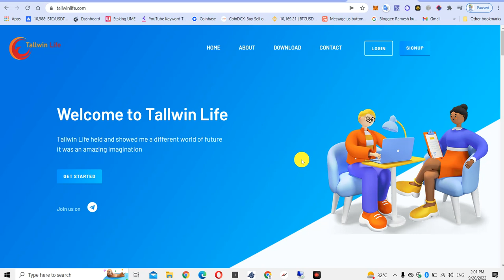Tallwin life Plan चूक गये | New Plan coming soon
join ग्रूप लिंक

ife business plan in hindi,tallwin life withdrawal,tallwin life scam or legit